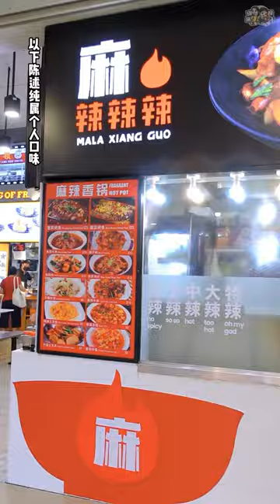🇸🇬新加坡美食探店「新山大牌档」| 珊珊小品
位于碧山美食中心隐藏着一家邻国(柔佛新山)的美食宝藏 - 「新山大牌档🇲🇾」。这里不仅仅是一家提供多种菜品点菜吃饭的摊位🍚🥢，更提供了重庆烤鱼🥘和麻辣香锅🥗选择。

🍗 咸蛋鸡丁 - 鸡丁搭配咸蛋黄🍳一起炒制，外脆内嫩的鸡丁与咸蛋的丰富味道完美融合，是一道美味的热门选择🔥

🍝 新山月光老鼠粉 - 这道香气四溢的老鼠粉搭配黑酱油经过炒制🔥，搭配生鸡蛋🥚一起搅拌，口感绵软顺滑，成为了令人难以抗拒的美味😋

🍜 花彫啦啦米粉汤 - 新鲜的啦啦(蛤蜊)和米粉加入了花彫酒🍷，创造了丰富的口感和味道，是一道非常特别的美食。

🐟 重庆烤鱼 - 新山大牌档选用金目鲈鱼🐟，鱼炸得酥脆，鱼肉肉质很鲜嫩🤤 搭配了许多新鲜食材🥓🥬🍤，非常大份，适合与亲朋好友共享👭

🥗 麻辣香锅 - 提供多种辣度选择，从无辣到特辣🌶️，自行选择搭配各种食材🥓🥬🥔，从蔬菜到肉类，满足不同口味的食客✅

「新山大牌档🇲🇾」是一家远道而来的美食之旅🍚🥢，让你品尝新山的丰富风味😋。每当晚餐时分来临🌆，这里都聚集了人潮👭👬，成为了碧山金山岭美食中心的一颗璀璨明珠🌟 它绝对是许多美食探寻者的心头好💖

📍新山大牌档 JB Tai Pai Tong Seafood
(Kim San Leng Coffee Shop里面)
🗺️ 地址 : Block 511 Bishan Street 13, #01-522, Singapore 570511
🕙 营业时间 : 11.30am - 10.45pm(每天营业)